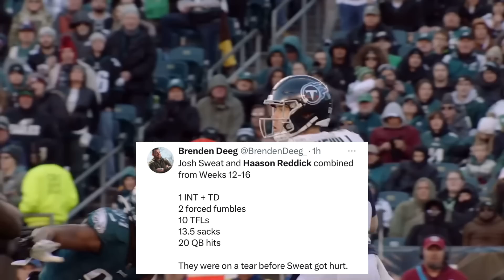This Has The NFL FEARING The Philadelphia Eagles Defense 😤 (Haason Reddick, Nolan Smith, and MORE)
In Eagles news, the 2023 Philadelphia Eagles OTAs are officially over and it looks like the Philadelphia Eagles defense is getting ready to have a dominating season led by players like Haason Reddick, Jalen Carter, Nolan Smith, Fletcher Cox, Josh Sweat, Brandon Graham, Jordan Davis, Milton Williams, Darius Slay, James Bradberry, Terrell Edmunds, Nakobe Dean, Reed Blankenship, and more. In recent NFL news, the Philadelphia Eagles defensive line was ranked the best defensive line in the NFL by PFF. This is no surprise considering the amount of incredible talent the Eagles have on the defensive line, led by Haason Reddick. Haason Reddick had a career best season last year with the Eagles and now he will look to get even better this season. Josh Sweat will also be looking to get better this year as well, as Josh Sweat recently had a career best season and he said he thinks he can get better, In addition, Jordan Davis was given some high praise, and so were Eagles rookies Jalen Carter and Nolan Smith, with Nolan Smith specifically being called the defensive Jalen Hurts. Other players on the Eagles defense that will look to make an impact are Fletcher Cox, Brandon Graham, Milton Williams, Darius Slay, James Bradberry, Nakobe Dean, and Terrell Edmunds.

With a stacked roster that features Jalen Hurts, D’Andre Swift, Rashaad Penny, AJ Brown, Devonta Smith, Dallas Goedert, Jason Kelce, Lane Johnson, Haason Reddick, Fletcher Cox, Brandon Graham, Jalen Carter, Nolan Smith, Kelee Ringo, Tyler Steen, Sydney Brown, Josh Sweat, Darius Slay, James Bradberry, Avonte Maddox, Terrell Edmunds, Greedy Williams, Jordan Davis, Nakobe Dean, Nicholas Marrow, Marcus Mariota, the defense led by Haason Reddick, Jalen Carter, Nolan Smith, Fletcher Cox, Josh Sweat, Brandon Graham, Jordan Davis, Milton Williams, Darius Slay, James Bradberry, Terrell Edmunds, Nakobe Dean, Reed Blankenship, and more will look to have a dominant season in 2023.

Credit to:
NFL
ESPN
Philadelphia Eagles
Brandon Lee Gowton
Josh Tolentino
Eliot Shorr-Parks
John McMullen
PFF